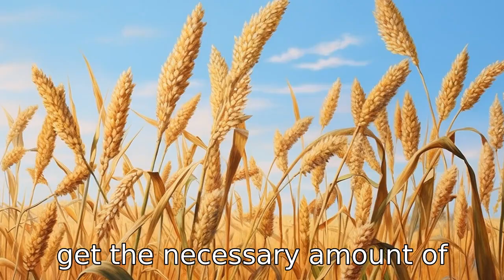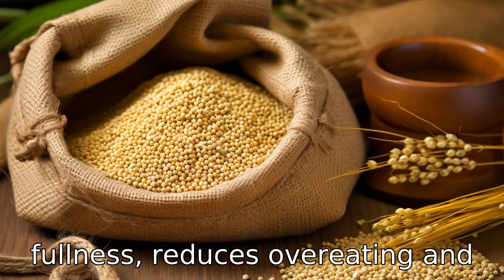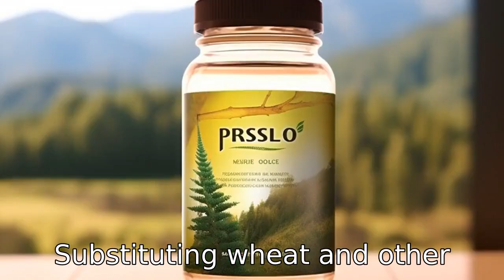11 Wonders of Proso Millet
Discover the numerous health benefits of proso millet in this informative video! Learn how this protein-rich, high-fiber, low-glycemic grain is a perfect addition to any plant-based diet, aiding muscle building, tissue repair, and improved metabolic health. Get insights into its benefits for digestive health, blood sugar control, and gluten-free diets. Discover its antioxidant properties, essential vitamin and mineral contributions, and role in weight management, heart health, digestion regulation, and Celiac disease management. Unravel how the calcium packed proso millet can boost your bone health. Click play, enrich your diet and improve your health today!